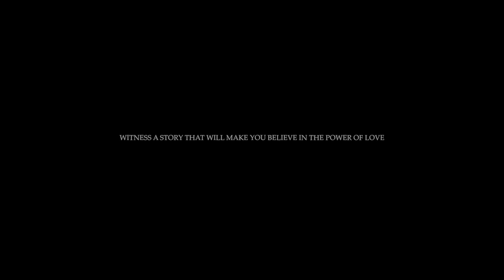IT WAS ALWAYS YOU - Karishma & Ruchir Trailer // Best Wedding Highlights // Udaipur, India